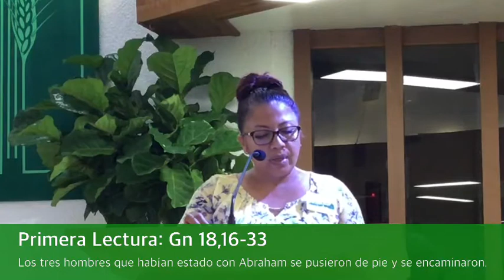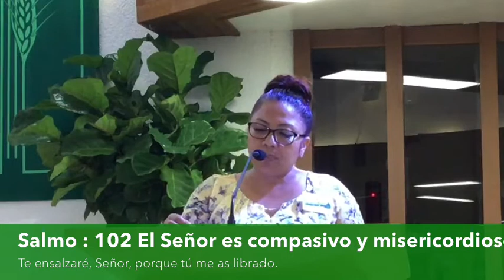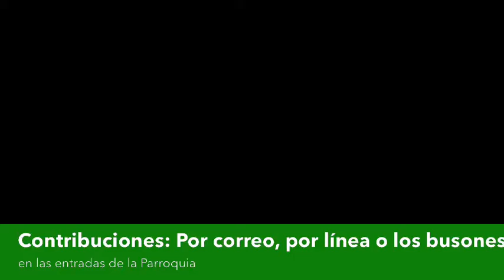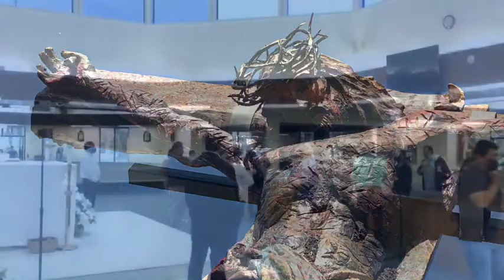Celebración Eucarística 06/28/2021